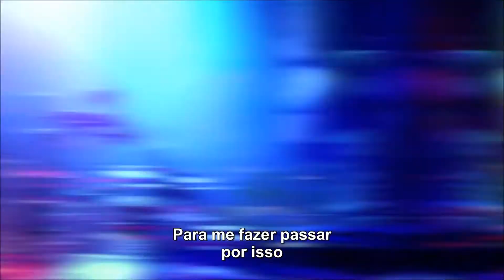Stitched Up Heart Feat Sully Erna - Lost (Legendado)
Filmes:

Maze Runner: Correr Ou Morrer
Maze Runner: Prova De Fogo
Maze Runner: Cura Mortal